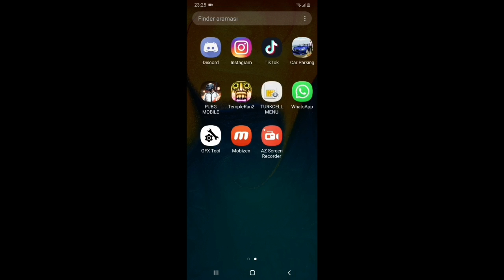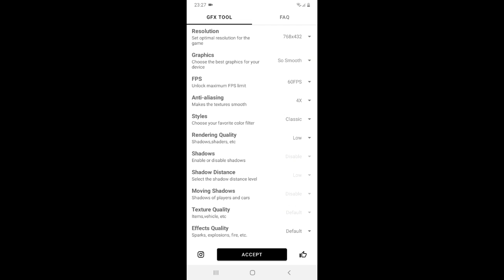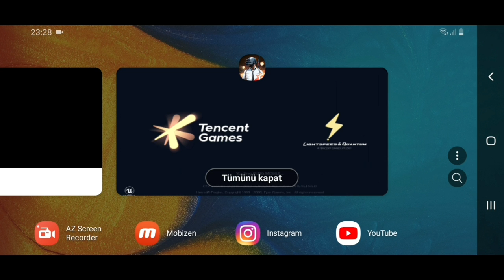TELEFONUNUZU TABLETE DÖNÜŞTÜRÜN !! PUBG MOBILE TELEFONDA TABLET GÖRÜNÜMÜ NASIL YAPILIR ?? GENIŞ AÇI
Merhaba Kardeşlerim Bu Videomda Sizlere PUBG Mobilede Telefondan Tablet Görünümü Nasıl Yapılır bunu gösterdim.PUBG Mobıle de Geniş Açı Nasıl Yapılır Bunu Gösterdim.Elimden Geldiğince Açık bir şekilde geniş açının nasıl yapıldığını sizlere aktardım.Bu geniş Açı ile birlikte geniş açı yapmakla kalmaksızın kasmalardanda kurtulucaksınız.Kasmalara Bu Video İle dur dicez.Videoda Gösterdiğim Tablet görünümü Ayarlarını Yaptığınız Takdirde Ping Kasma Sorunları Ortadan Kalkıcak.Kısacası 60 FPS Nasıl Yapılır Bunuda Gösterdim.Umarım Sizlere Yardımcı Olabilmişimdir Yardımcı Olduysam Ne Mutlu Bana.Yakında Geniş Açı Config Sizler Ile Olucak Beklemede Kalın.Evet Dostlar Bu Yararlı Videoyu sizler ile paylaştım destek veren herkese çok teşekkür ederim.güzel bir video oldu .Sizleri Seviyorum İyi Seyirler

♡Destek Veren Herkese Çok Teşekkürler♡

Selam Arkadaşlar Ben Hacı.19 Yaşindayım .Profsoyonel olarak PUBG Mobıle Oynuyorum.Turnuvalar,Taktikler Ve YouTube da Sizler İçin İçerik üretiyorum Şu Güne kadar yanımda olup bana destek çıkan herkese çok teşekkür ederim. ♥️